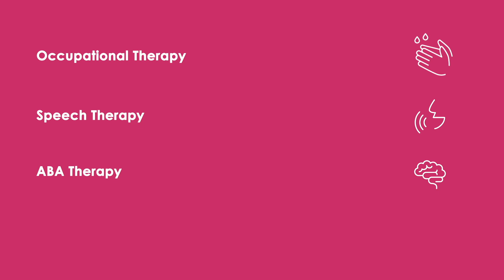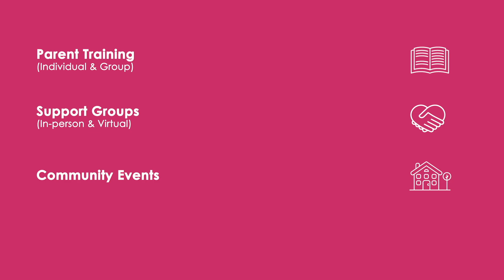Apple Academy Springfield Illinois Tour!